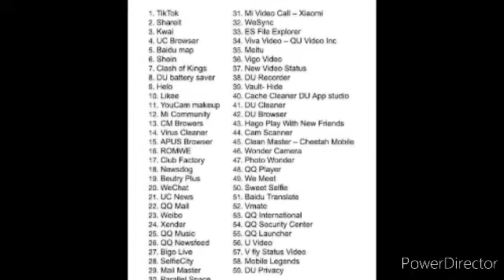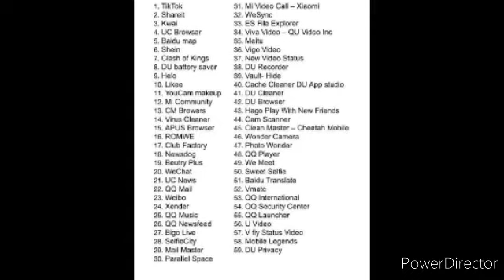ਟਿਕਟੌਕ ਬੈਨ | tik tok ban in india .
ਟਿਕ ਟੌਕ ਬੈਨ

ਚੀਨ ਦੇ 59 App baned .